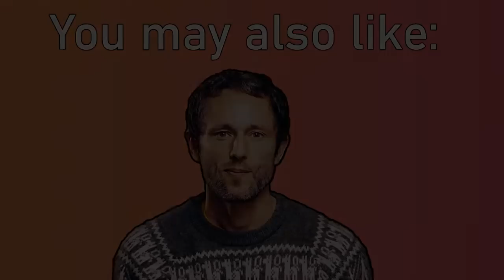Humans have no freaking clue how the world actually works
USEFUL LINKS:

👉 Here you can listen to the full interview on the Derek Loudermilk Show: